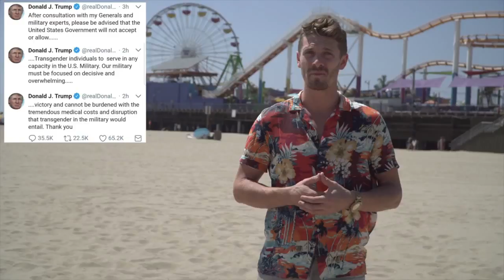Should Cisgender play Transgender in Hollywood? | QNN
This week on Queer Network News:

Have you seen this award seasons round table discussions? Variety just released the first ever transgender round table featuring Alexandra Billings, Laverne Cox, Chaz Bono, Brian Michaels, Jennifer Richards, and Trace Lysette.

Sharice David’s, openly lesbian former professional mix martial arts fighter, and Native American one the democratic nomination for a house seat in Kansas last week, and if elected in November she would become the first openly Queer member of Congress from Kansas and the first Native American woman to serve in Congress.

The Trump administration is being forced by federal Judge A. David Copperthite, to turn over all materials used in making the decision to ban transgender people from serving in the military. If during he Obama administration extensive study was considered to prove their readiness and deployability it doesn’t make sense why now that would have changed so drastically. Read more on this story below:

Follow Nicholas and Baby Pomegranate Productions on Instagram!

Directed & Edited by Ed Fritz
Written by Justin Gerhard